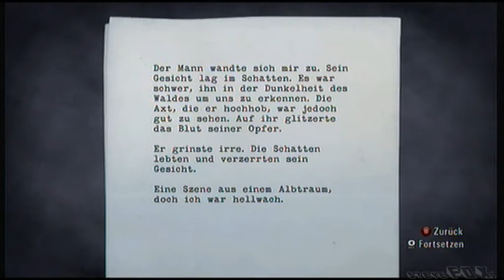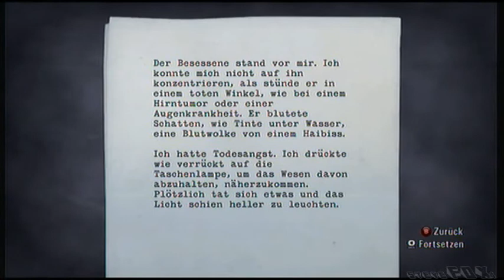Lets Play Alan Wake Episode 1 #3 (Deutsch)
Folge eins: Willkommen in Bright Falls -
Nachts im walt sah ich ein Schatten ...